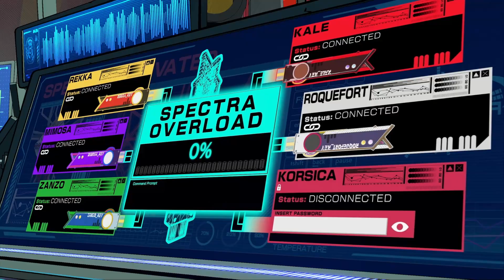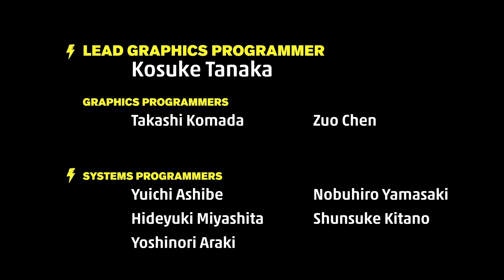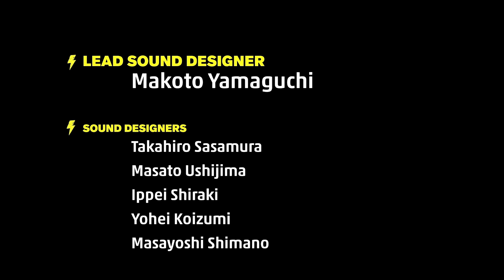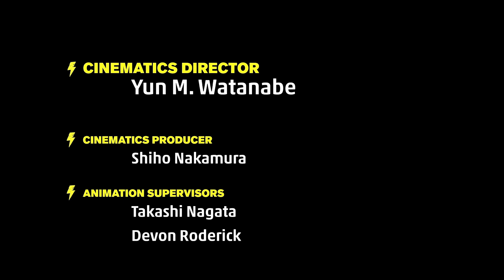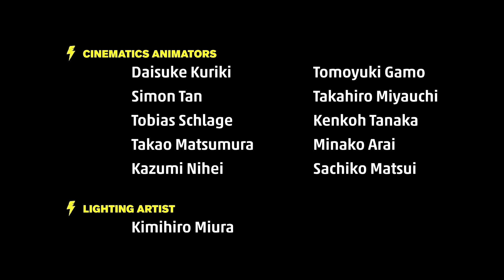Kale Final Boss!! - Hi-Fi RUSH PC Walkthrough Gameplay The End (FULL GAME)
Hi-Fi Rush is a rhythm-based action game developed by Tango Gameworks and published by Bethesda Softworks for the Windows and Xbox Series X/S platforms. It was announced on January 25, 2023, and released worldwide the same day.

The game follows self-proclaimed "future rock star" Chai (voiced by Robbie Daymond in English and Hiro Shimono in Japanese), whose music player is accidentally embedded in his chest during experimental cybernetic surgery, allowing him to rhythmically fight and re-perceive the world through environmental synesthesia. Labeled a "defect" and hunted by the corporation that transformed him, Chai bands together with new friends to defeat the company's executives and put a stop to their plans. Hi-Fi Rush includes licensed music from bands such as The Black Keys and Nine Inch Nails.

The game received generally favorable reviews upon release from critics, who praised its visual style, art direction, humor, characters, and combat, though some noted its repetition, level design, and limited soundtrack.